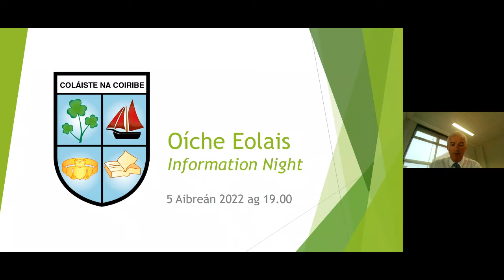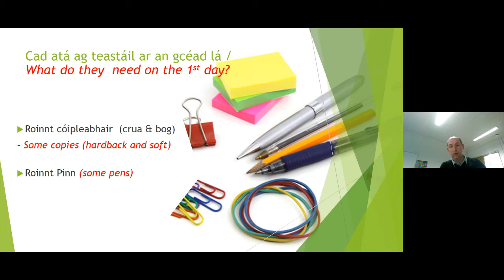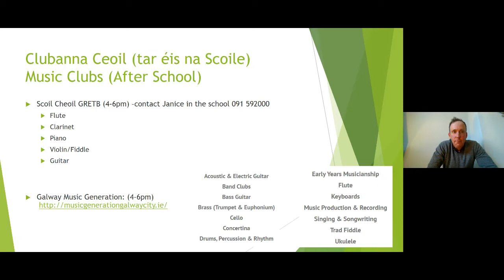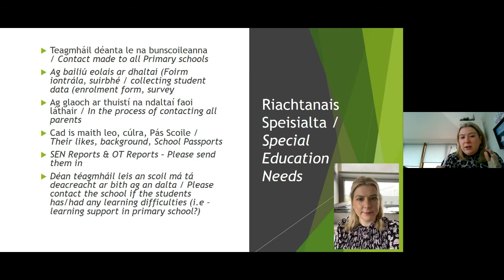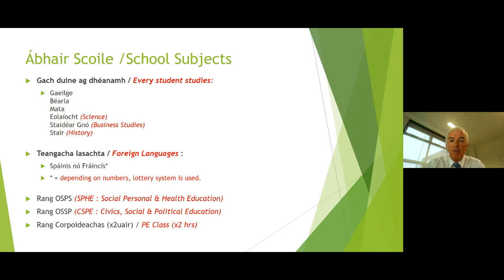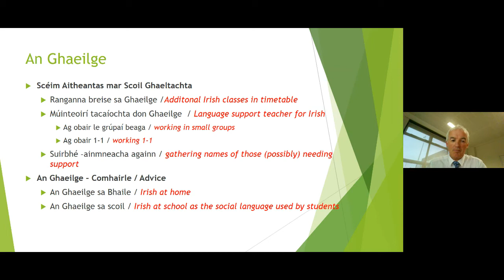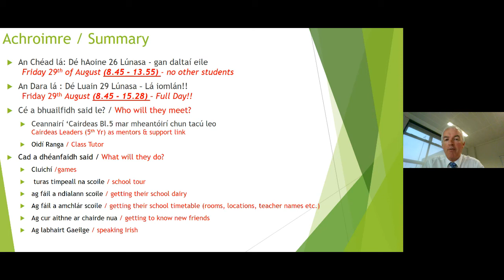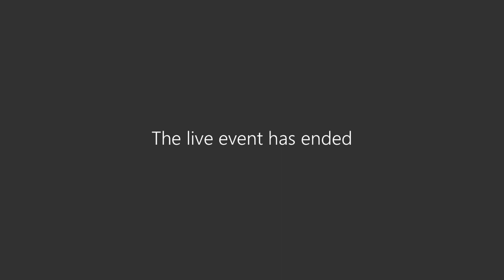Oíche Eolais Bl.1 2022-2023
Seo taifead den cur i láthair a rinneadh do na tuistí,caomhnóirí agus go háirithe na daltaí nua atá ag tosnú linn i Mí Méan Fomhair 2022.